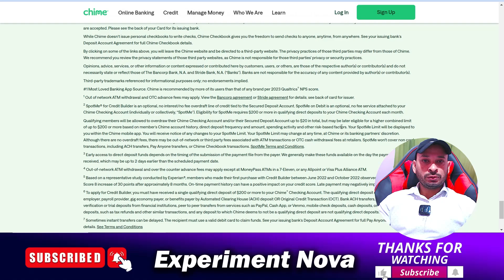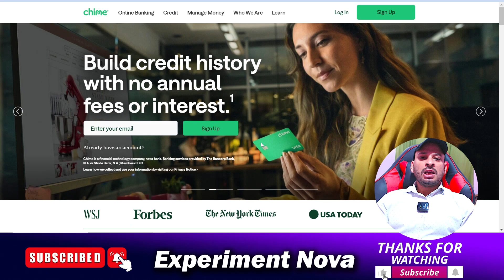Chime Review | Is Chime Legit or Scam Full Review